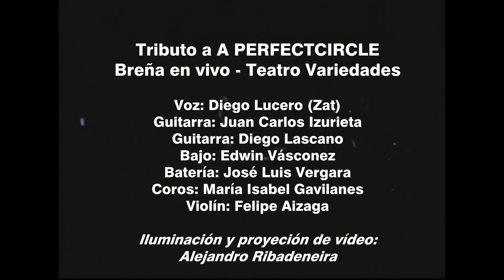Tributo A Perfect Circle - Breña (Teatro Variedades)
Tributo a A PERFECT CIRCLE
Breña en vivo - Teatro Variedades, Quito, Ecuador.

Voz: Zato Lucero
Guitarra: Juan Carlos Izurieta
Guitarra: Diego Lascano
Bajo: Edwin Vásconez
Batería: José Luis Vergara
Coros: María Isabel Gavilanes
Violín: Felipe Aizaga

Iluminación y Proyección de vídeo: Alejandro Ribadeneira